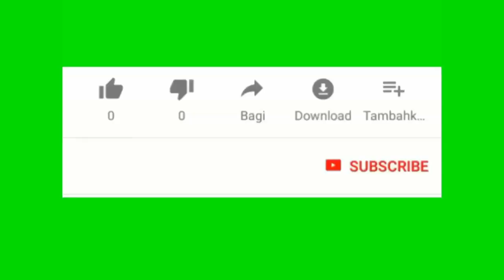USA dans la zone rouge dans le conflit chine-Taiwan